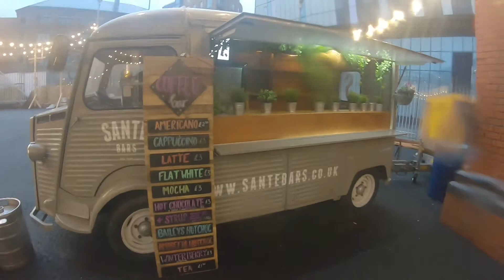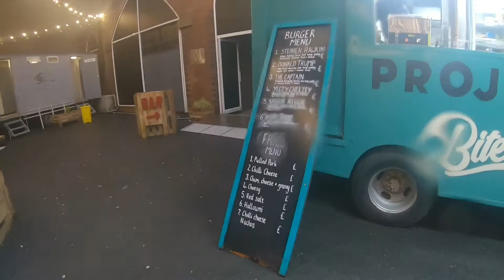PROJECT B MANCHESTER CITY CENTRE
Project b Manchester city centre number 8 Albion Street very amazing bar and food